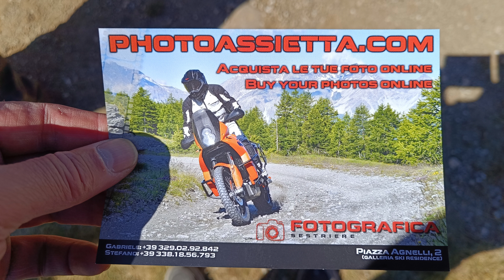Italien in den Westalpen August 2023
Kleine Diashow mit Fotos vom Handy.

Meine Action Cams
Insta360 One R
Insta360 One X2
Insta360 One RS
Lenkerhalterung
Helmhalterung
Micro
CARDO, Motorrad-Gegensprechanlagen-Kit Bluetooth Spirit HD Duo